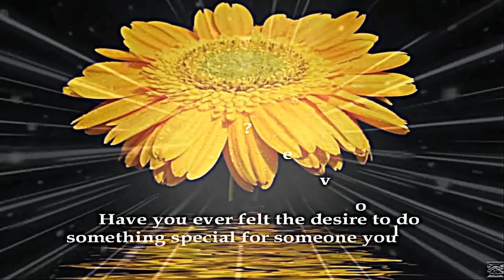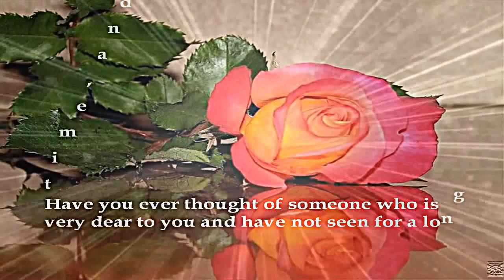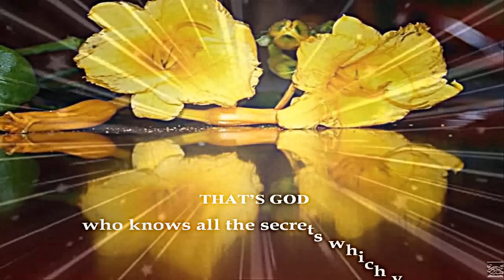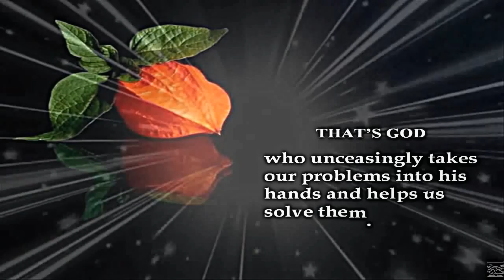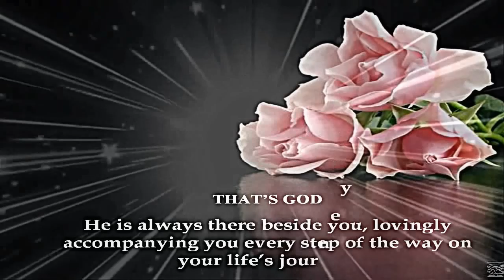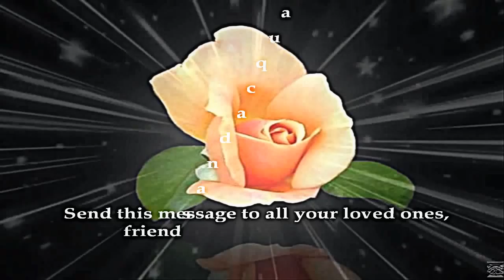ALWAYS WITH US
GOD IS ALWAYS WITH US!